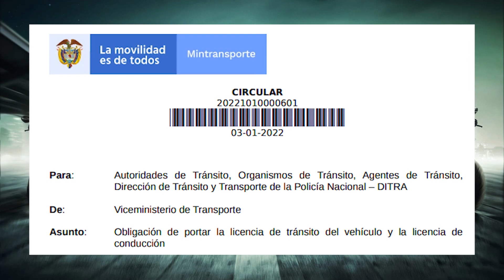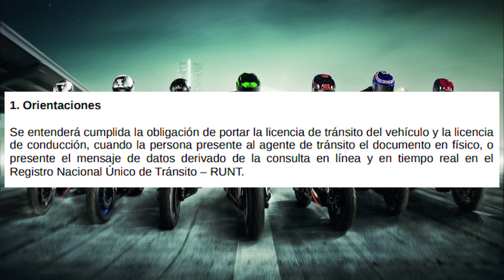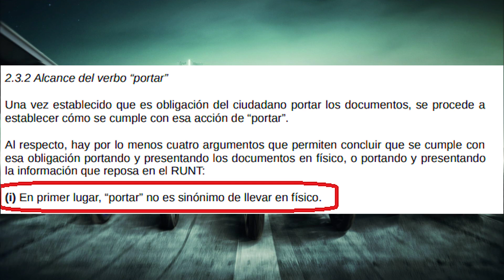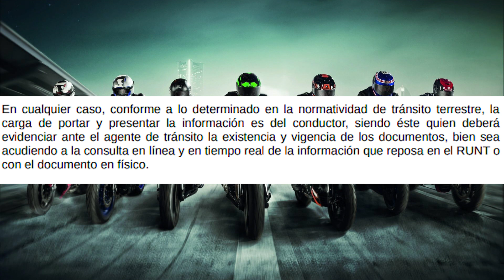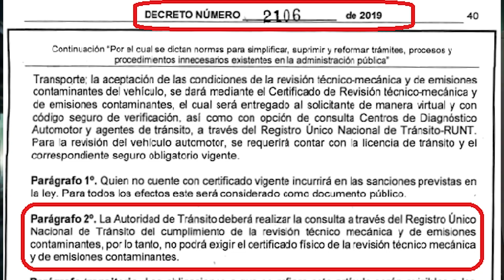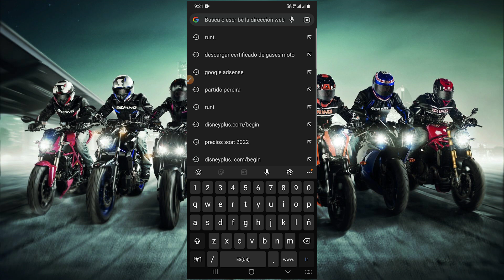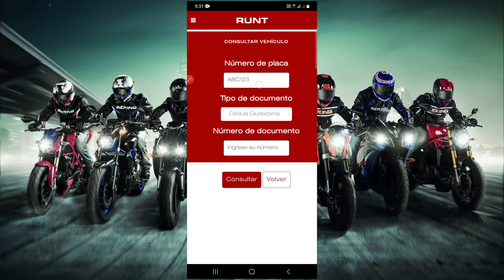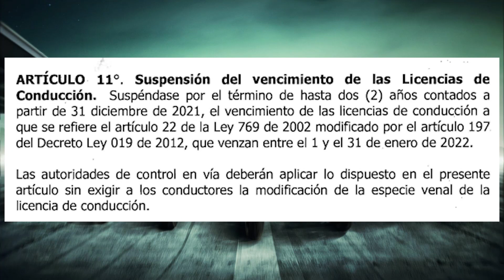🚨 OJO MOTOS Y CARROS , NO SE CONFIEN CON ESTO,